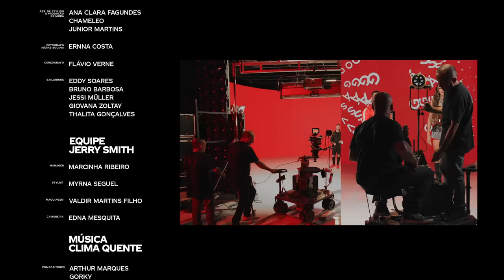Pabllo Vittar - Clima Quente ft Jerry Smith (Official Music Video)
CLIMA QUENTE

Artistas: PABLLO VITTAR FEAT JERRY SMITH

Equipe Pabllo Vittar
Produção: Mataderos
Styling: João França
Hairstylist: Pedro Moreira
Makeup: Pabllo Vittar e Pedro Moreira
Assistente de styling e produção de moda: Ana Clara Fagundes, Junior Martins e Chameleo
Fotógrafo mídias sociais: Ernna Costa
Coreógrafo: Flávio Verne
Bailarinos: Eddy Soares, Bruno Barbosa, Jessi Müller, Giovana Zoltay, Thalita Gonçalves

Equipe Jerry Smith
Manager: Marcinha Ribeiro
Stylist: Myrna Seguel
Maquiador: Valdir Martins Filho
Camareira: Edna Mesquita

Equipe Music2Mynd:
Diretora Geral: Fátima Pissarra
Gerenciamento artístico: Mari Campos
Gerenciamento artístico: Mari Gomiero
Produtor Executivo: Pablo Alvez
Direção: Jacques Dequeker

Diretora assistente: Renata Amaral

Equipe de Produção:
Direção de Fotografia: Jacques Dequeker
Camera 1: Pedro Molinos
Camera 2: Jacques Dequeker
1 Assistente de Camera: Jeff Guimarães
2 Assistente de  Camera: Rafael Mattar
Foquista: Christian Cruz

Eletricista: Paulo Fortes
Assistente de Elétrica: Formiga
2 assistente: Murilo Fortes
Maquinista: Elcimar da Silva
Assistente Maquinária: Allan Dos Santos Reis
GMA: Vitor Lima

Diretora de arte: Lize Borba
Produtor de arte: Guilherme Ferreira
Assistente de arte: Fi Souza
Arte LED: Estudio Curva
LED: Planet Produções

Platô: Wagner Oliveira
Ajudante de set: Moises

Equipamento Camera: 22 Locações de Acessórios Cinematográficos
Equipamento de Luz:Quanta Locadora
Estúdio Big Box
Catering: Flor de Lótus
Transporte de catering: Robson Amaral

Edição: Bruna Abubakir
Post production executive: Renata Amaral
Finalização / Post: Cora Post
Motion design/ compositing: Thif
Color Granding: Lucas Bergamini
Atendimento: Maira Boda

Imagens gentilmente cedidas por grupo mac produoes
Diretor imagens backstage: Matheus Coutinho

Musica Clima Quente:
Compositoes:Arthur Marques,Gorky,Maffalda,Pablo Bispo,Pabllo Vittar, Weber e Zebu
Produzido por: BMT e Weber

Equipe Agência Wunderman Thompson Brasil

CCO: Keka Morelle
DIREÇÃO DE CRIAÇÃO: Cassio Moron, Rodrigo da Matta e Nicolas Romanó
DIREÇÃO DE ARTE: Vinícius Pegoraro e Hugo Luquetti
REDAÇÃO: Luiz Alexandre Musa, João Gandara e Yannis Theodori

ATENDIMENTO: Felipe Giacon, Marcos Richter, Stefano Paduan, Mariana Guma, Fabiana Santana, Andressa Moro e Eduarda Esteter

MÍDIA: Stella Lopes, Vanessa Pupato, Aline Castro, Larissa Isabelle e Lindsey Novaes

PLANEJAMENTO: Stella Pirani, Gisele Bambace, Raquel Miranda, Guilherme Padua, Julia Tetsuya e Renan Damascena

CONTEÚDO: Nabil Corone, Monikhe Menezes e Larissa Araujo